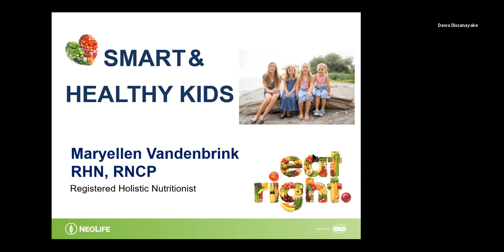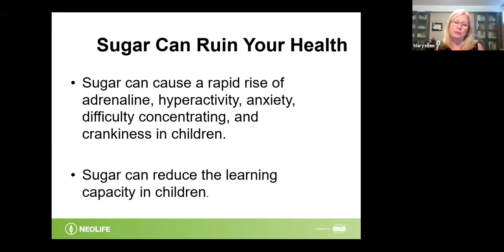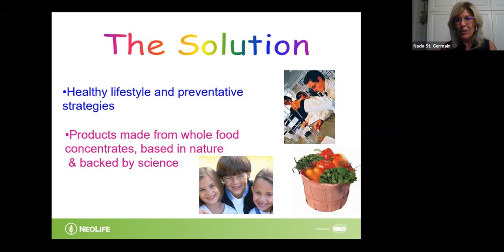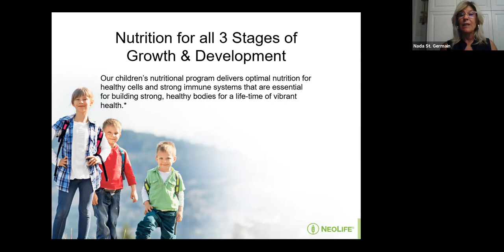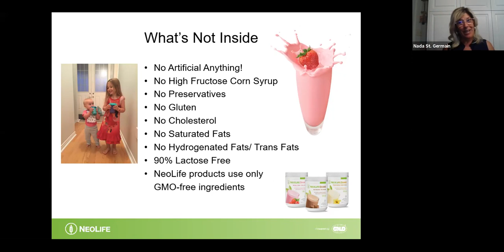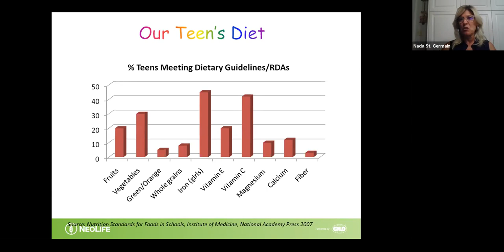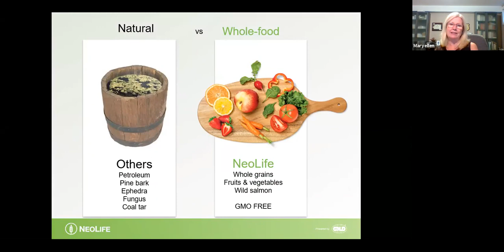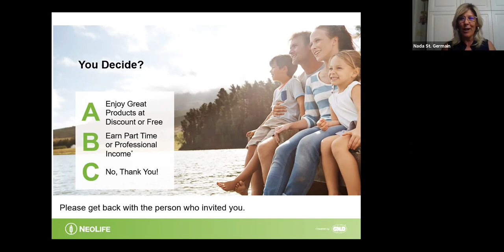KIDS NUTRITION WITH GUEST HATTI SHEPARD